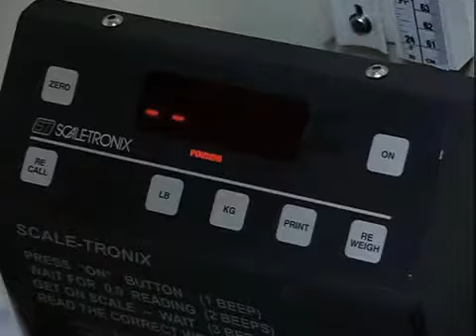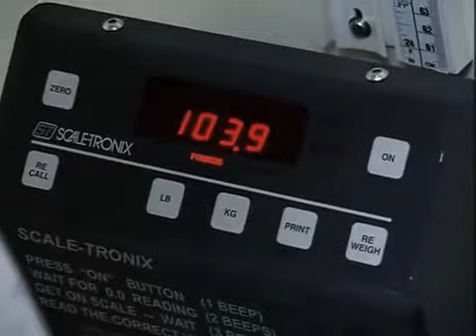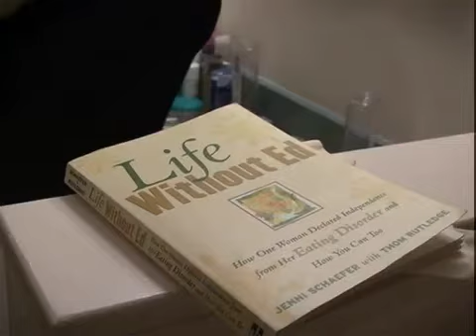THIN ~Delgadas 10/11 [Audio Latino]